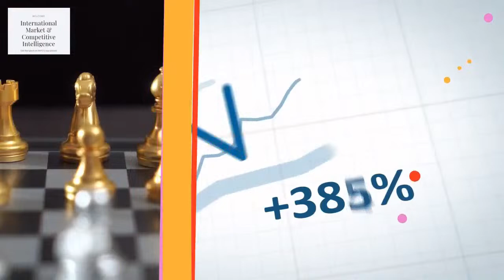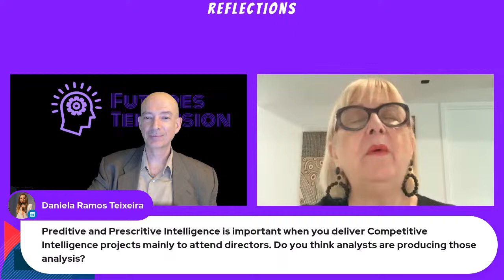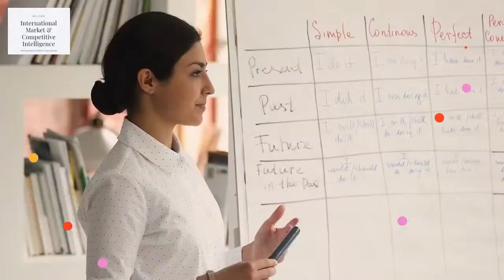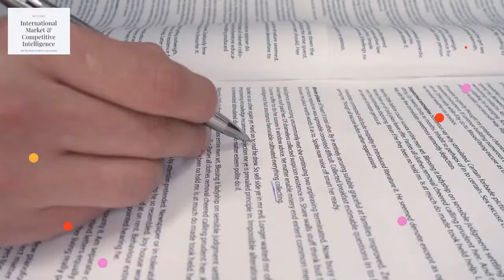Reflections: Babette Bensoussan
In this episode of Reflections, we speak with Babette Bensoussan about her trajectory, Competitive Intelligence, decision-making, strategy...and more!
Join us!